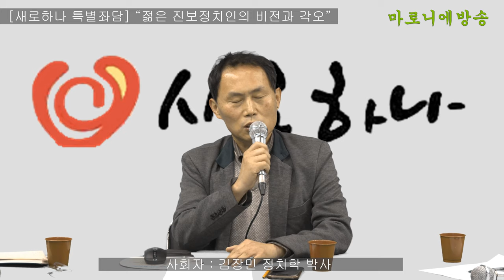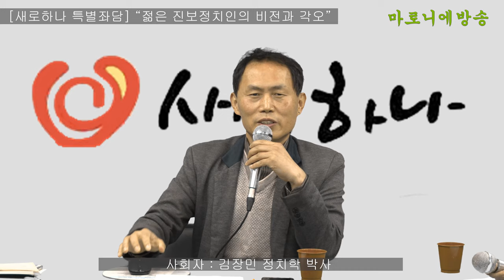[새로하나]젊은 진보정치인의 비전과 각오 / 황순식(정의당 경기도당 위원장) 조용신(진보당 공동대표) 나도원(노동당 부대표) 신지예(한국여성정치네트워크 대표) 김장민(정치학 박사)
《젊은 진보정치인의 비전과 각오》

1. 세계와 한국 사회의 문제에 대한 진단
지금 세계는 기후위기와 코로나 위기로 자연재해가 급증하고 있습니다. 빅데이터, 인공지능, 자동화, 플랫폼 등 4차 산업이 연일 화두입니다. 한국사회는 이외에도 87년 세대가 퇴직하는 등 저출산고령화 사회에서 세대교체가 큰 과제입니다. 이런 것들을 포함해서 세계와 한국 사회의 현황과 과제에 대해 어떻게 진단하는지...

2. 자본주의 불평등과 폐해에 대한 진보정치의 과제
현재의 자본주의 사회에서 재벌과 독점대기업의 폐해는 개선되기 어렵습니다. 플랫폼 등 새로운 산업에서 비정규직과 특수고용노동자가 양산되고 있습니다. 정부와 자본은 정규직들도 신입사원의 경우 최저임금을 기본급으로 하는 직무급 체제를 추진하고 있습니다. 아직도 노동기본권을 보장받지 못하는 5인 미만 영세사업장의 노동자들이 수백만입니다. 게다가 영세상공인들은 줄도산하고 최저임금도 못번다고 아우성입니다. 이런 자본주의 폐해와 불평등 문제를 해결하려면 진보정치가 장기적으로 혹은 단기적으로 어떤 전략과 정책을 가져야 한다고 봅니까?

3. 남북미 관계등 민족문제에 대한 진보정치의 과제
한국사회는 자본주의 보편적인 과제 이외에도, 멀리는 평화통일과 남북의 공동번영, 미국의 영향력 극복 등 특수한 과제가 산적합니다. 당장은 미국의 대북 압박정책과 이에 대항하는 북의 핵무장으로 북미충돌이 우려되고 있습니다. 이런 상태에서 문재인 정부는 기대와 달리 미국의 눈치를 보며 남북관계를 전혀 진전시키지 못하고 있습니다. 이러한 남북의 민족문제에 대한 진보정치의 과제나 역할에 대한 의견...

4. 서민들의 삶을 개선할 수 있는 정책 방안
현재의 한국정치 구도를 낳은 것은 2016년 촛불과 2017년 박근혜 전 대통령 탄핵입니다. 하지만 촛불 이후 출범한 문재인 정부는 여러모로 촛불의 기대를 충족시키지 못하고 있습니다. 촛불에 참여했던 일반 시민들은 이제는 민생문제에 가장 관심이 많은 것 같습니다. 시민들은 '이제 민주화는 어느 정도 됐으니 서민경제가 나아져야 한다'고 보고 있습니다. 최근에는 집값 폭등에다 성남시 대장동 아파트 개발 폭리 폭로로 인해 서민들의 좌절이 이만 저만이 아닙니다. 집값, 사교육비, 노후보장과 같은 서민들의 요구 다시 말해 전반적인 복지 수준을 높여야 합니다. 서민들의 삶을 개선할 수 있는 진보정당의 정책이나 제도권에서 역할은 무엇이라고 봅니까?

5. 세대교체기의 청년들의 과제와 역할
저출산고령화사회에서 청년세대에 대한 기대가 큽니다. 하지만 청년의 현재 모습은 기대에 비해 암울한 상태입니다. 한편으로는 기성세대들은 우리 사회가 무한경쟁 사회라는 점을 고려하더라도 청년세대들의 성별 갈등에 대해 이해하기 어려운 점이 있습니다. 청년들의 현황, 그리고 어려운 조건에서도 청년들의 과제가 무엇이고 그걸 어떻게 실현하려면 청년들이 스스로 어떻게 해야 합니까?

6. 진보정당들의 발전과 집권을 위한 장기전략
민주노동당과 통합진보당 이후 진보정당의 분열은 안타까운 일입니다. 그래도 정의당과 진보당은 당원이 증가하는 등 나름 성장하면서 전체 진보정당의 규모는 커졌습니다. 정의당은 대선과 지방선거를 거쳐 연동형 비례대표 의석이 49석으로 확대되는 2024년에 원내 교섭단체 구성을 목표로 할 것 같습니다. 진보당은 최근 10년 내 집권하겠다는 보고서도 제출했다고 합니다. 그동안 뚜렷한 활동을 하지 못하던 민주노총 내 사회주의 세력들이 통합을 추진 중입니다. 특히 노동당과 변혁당은 단일한 사회주의대중정당을 만들겠다고 합당을 선언하였습니다. 이런 조건에서 외부 시각에서 보면 진보정당들은 각자 몸집을 키우기보다는 과거에 대한 성찰을 토대로 하여 미래의 장기전략을 고민해야 한다는 요구에 직면하고 있습니다. 이런 부분에 대한 의견...

7. 대선 지방선거 공동대응, 민중경선. 선거연합
2022년은 대선과 지선이 연달아 치러집니다. 민주노총과 5개 진보정당은 '대선과 지방선거를 공동대응하자'며 공동기구를 구성했습니다. 공동대응을 논의하는 가운데 진보당과 정의당은 이미 대선후보를 선출하고 대선일정에 돌입하였습니다. 울산과 경기에선 진보정당들이 지방선거에서 선거연합을 논의 중입니다. 한상균 전 민주노총 위원장을 중심으로 민주노총 내에서 '진보진영 대선후보를 민중경선으로 단일화하자'는 서명운동이 진행되고 있습니다. 이런 중앙과 지방의 권력교체기에 진보정치가 정책연대나 후보단일화를 하자는 최근의 흐름에 대한 의견...

8 '대선과 지방선거에서 역할과 포부'
여러분들도 각자 대선과 지선에 어떤 방식이든 참여할 것으로 보입니다. 여기에 나오신 차세대 진보정치인들의 대선과 지선에서의 계획, 역할과 포부는...